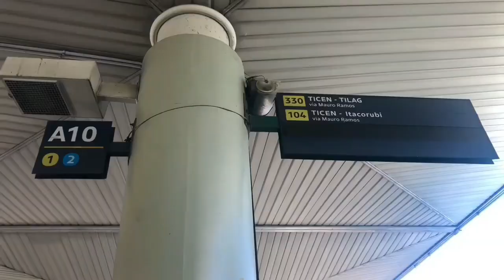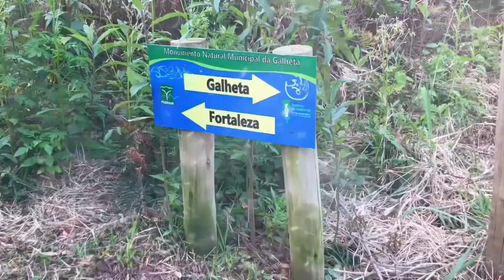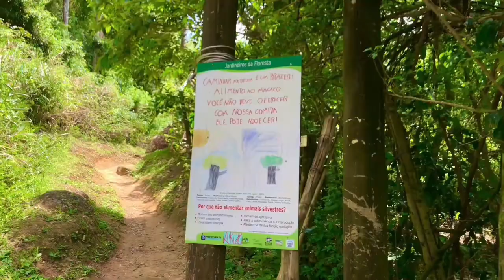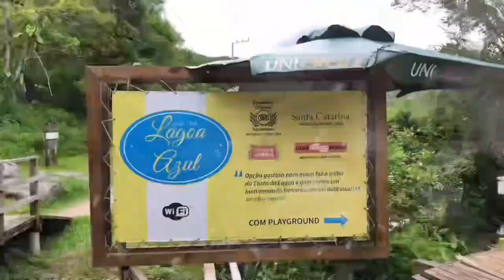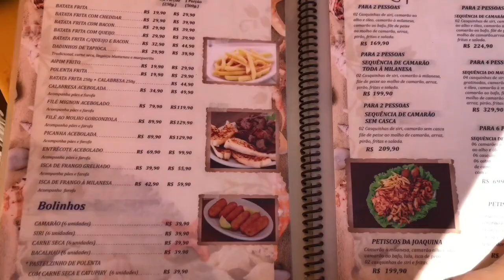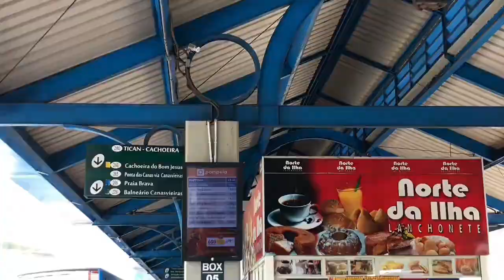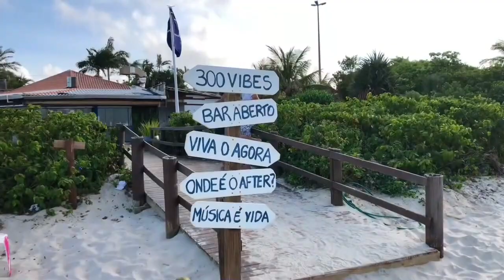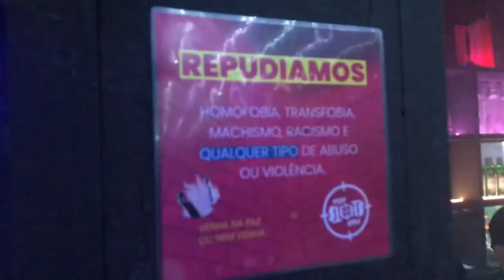O que fazer em FLORIANÓPOLIS? Guia completo de norte ao sul da ilha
Florianópolis, Floripa ou Ilha da Magia, chame como queira mas essa charmosa ilha localizada em Santa Catarina é um paraíso que oferece muitas opções independente do estilo de viagem que você busca. Sendo um lugar para mochileiros, viajantes, passagem rápida de férias, solteiros, casais, viagem solo, família ou grupo de amigos, você escolhe e Floripa esta ali, disponível para o seu gosto.

Explorei a Ilha de Norte a Sul e vou deixar todas as dicas nesse vídeo de como se locomover em Jurerê Internacional, Canasvieiras, Praia Brava, Rio Vermelho, Moçambique, Barra da Lagoa, prainha, piscinas naturais, Lagoa da Conceição e o centrinho, além da dunas, praia da joaquina, praia mole, praia da galheta e o naturismo, trilhas, opções noturnas, praia do campeche e luau, praia da armação, matadeiros e lagoinha do leste. Tudo isso, resumido nesse vídeo. Bora assistir?

Assista a playlist “MOCHILÃO AMÉRICA LATINA 2022” e conheça todo meu trajeto e aventura com preços e dicas 🎒

Torne-se membro da WORLDPACKERS para aplicar para quantos anfitriões quiser e confirmar suas experiências com toda a segurança e benefícios.

Local de gravação: Florianópolis - SC

Pindle (rede social para viajantes):
embaixadora - Mayara_Modarte